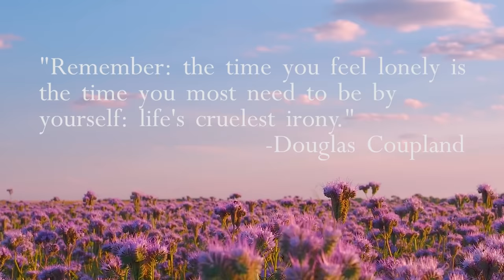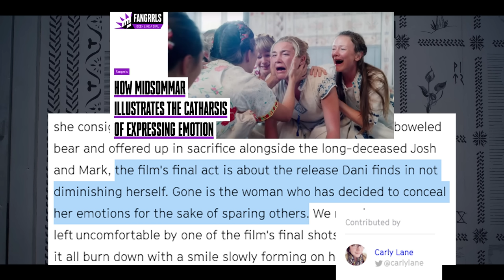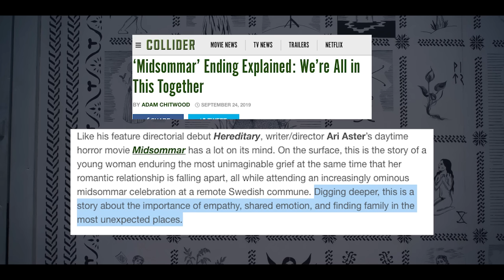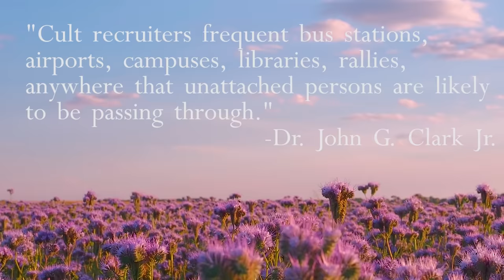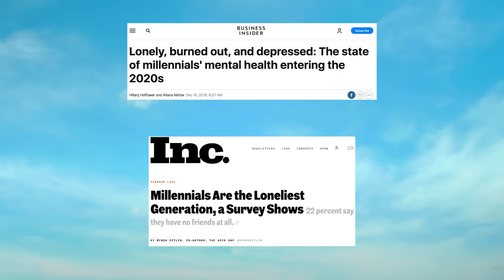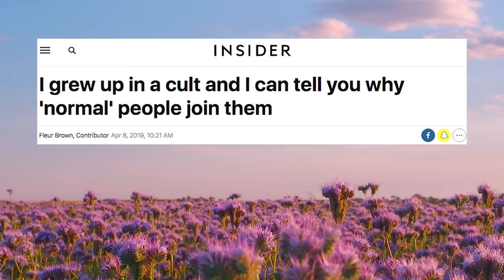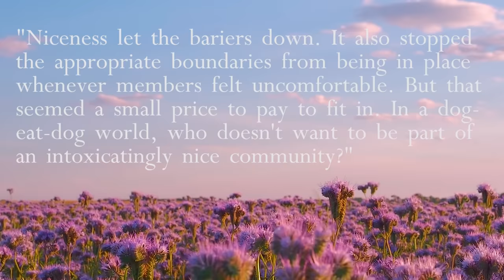How Midsommar Brainwashes You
The ecstasy of indoctrination.

Special Thanks to Phoebe Kuhlman. She made this video a million times better in so many ways, big and small.

Featuring the Voices of Anthony Backman, Phoebe Kuhlman, Tim Kopacz, Guy Picot, Bruno Oliver, Marian Gonzalez, Sarah Cortez, David Miller, Tyler Wellman, Jaime Andrews, Jessie Bias, Kellen Crager, Jason Matthis

Check out my pre-Acolytes of Horror video essays that also analyze scary stuff:

SOURCES

Alissa Wilkinson, Ari Aster on his new film Midsommar: “I keep telling people I want it to be confusing”
Britt Hayes, Midsommar Takes A Cathartic Trip From Trauma To Acceptance
Daniel Kahneman, Thinking Fast and Slow
Danielle Ryan, ‘Midsommar’: Ari Aster and Florence Pugh’s Complex, Climactic Catharsis
Fleur Brown, I grew up in a cult and I can tell you why ‘normal’ people join them
George Write, Nxivm: ‘Why I joined a cult - and how I left’
Glenn Collins, The Psychology of the Cult Experience
Hillary Hoffower and Allana Akhtar, Lonely, burned out, and depressed: The state of millennials’ mental health entering the 2020s
J. Gordon Melton, The Rise of the Study of New Religions
Robert Jay Lifton, Thought Reform and the Psychology of Totalism
Mark Olsen, ‘Midsommar’ explained: The filmmakers unpack the sex, reituals and shocking ending
Meagan Navarro, Midsommar Director Ari Aster on Hidden Clues and the Debate Surrounding the Controversial Ending

FOOTAGE FROM

Midsommar
The Wicker Man (1973)
The Texas Chainsaw Massacre (1974)
THX 1138
Jaws
CIY
Film At Lincoln Center, Ari Aster on Midsommar, Cathartic Endings, the Director's Cut, and His Favorite Films,
4K Relaxation Channel, PHACELIA FLOWERS FIELD Relaxation Video - THANK YOU-video to ALL our subscribers!

MUSIC

“Banished” by Mark Korven, from The Witch Soundtrack
“Prism” by Tim Hecker, from Virgins
“Prophecy,” “Gassed,” “Halsingland,” and “Fire Temple” by Bobby Krlic, from Midsommar Soundtrack
“Rivers of Sand” by Fennesz, from Venice
“Six Hours To Louisiana, Black Coffee Going Cold” by The KLF, from Chill Out
“The Mirror Reflecting (Part 1)” by The Haxan Cloak, from Excavation
“Under Stars II” by Brian Eno, Daniel Lanois, & Roger Eno, from Apollo
“Winter’s Bone” by Kirsten Agresta Copely, from Around the Sun